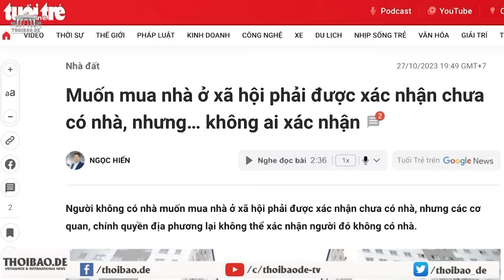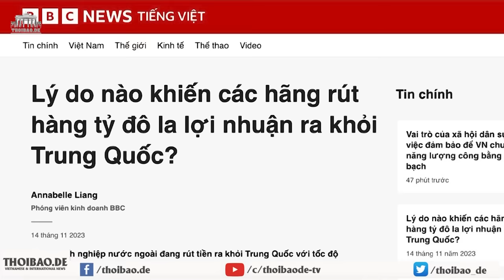Vì sao Thị trường bất động sản đang mất cân đối cung - cầu rất lớn?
Tại Hội nghị bàn về các giải pháp tháo gỡ khó khăn cho thị trường bất động sản, được Ngân hàng Nhà nước phối hợp với Bộ Xây dựng tổ chức hôm 13/11, Thống đốc Ngân hàng Nhà nước đưa ra một loạt giải pháp duy ý chí, bất khả thi, nhằm cứu thị trường.